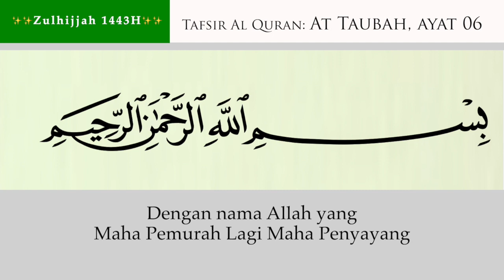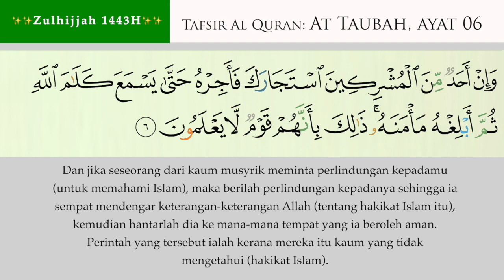06 At Taubah ayat 06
TAFSIR Surah At Taubah   ayat 06

Syukran